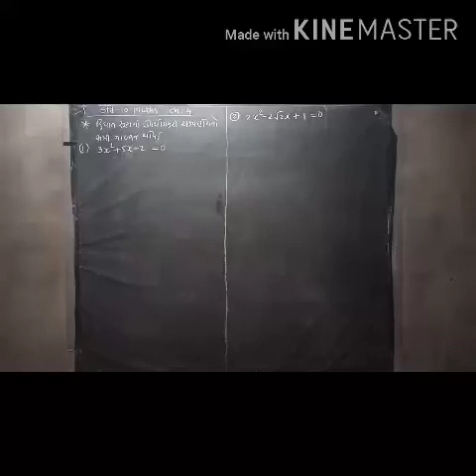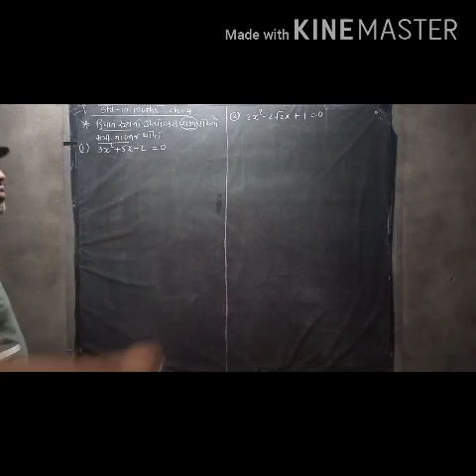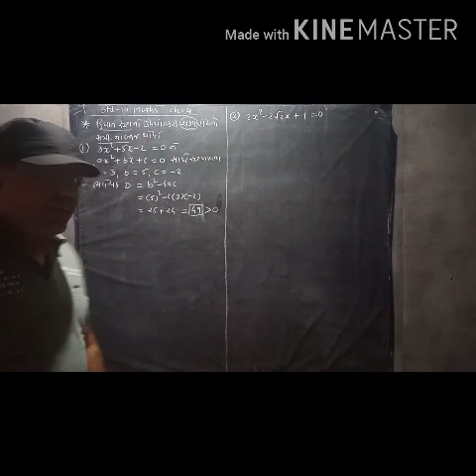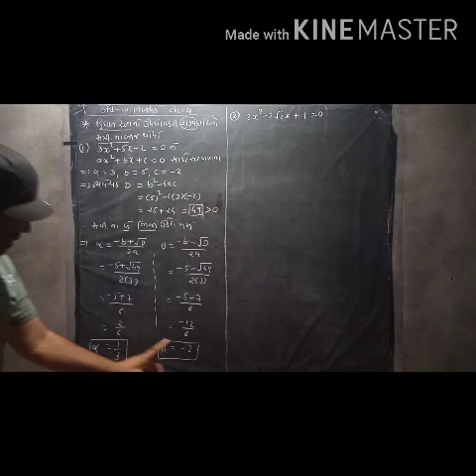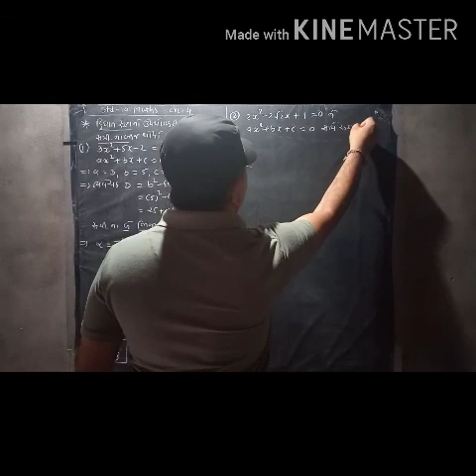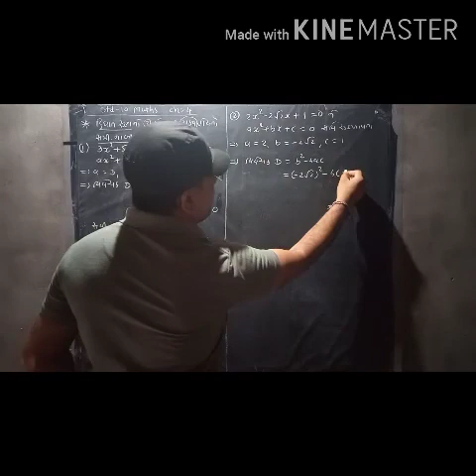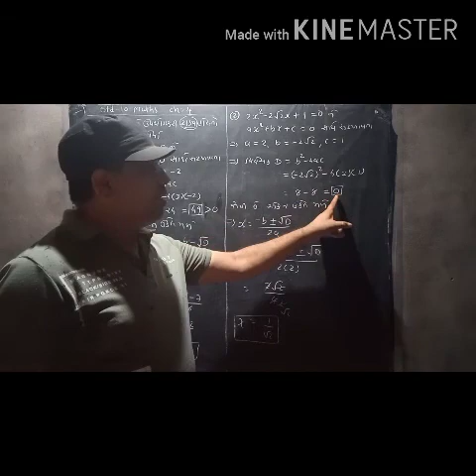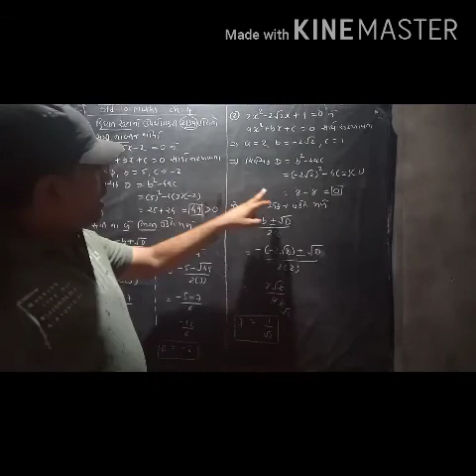Std 10 Maths|| Ch 4 દ્વિધાત સમીકરણ||Part 7